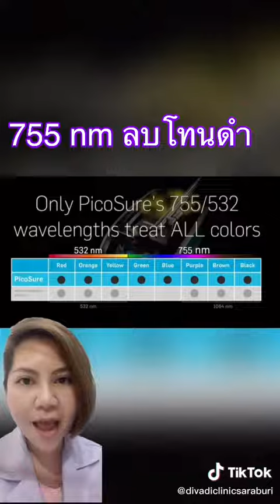ควรรู้ก่อนลบรอยสัก